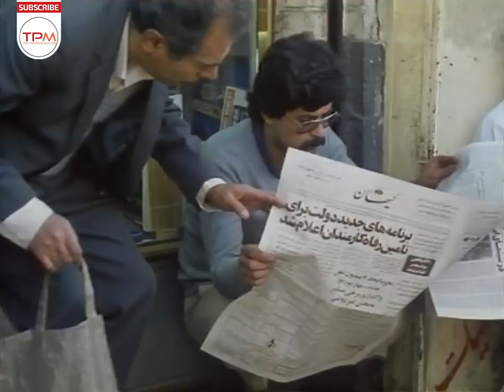محمدعلی کشاورز - علی نصیریان در فیلم ایرانی پول خارجی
داستان فیلم پول خارجی
مرتضی الفت کارمند سادهٔ یک اداره، که وضع روحی و مالی ناگواری دارد، موقعی که در اطراف بازار آزاد ارز برای تعمیر اتوی برقی خانه رفته‌است در رؤیا می‌بیند که صاحب پنجاه هزار دلار شده‌است..
پول خارجی فیلمی به کارگردانی رخشان بنی‌اعتماد و نویسندگی فرید مصطفوی و داریوش مؤدبیان محصول سال ۱۳۶۸ است.
درباره فیلم سینمایی پول خارجی
                                              نسرین مقانلو - علی مصفا در فیلم ایرانی پول خارجی
کارگردان: رخشان بنی‌اعتماد
نویسنده: داریوش مؤدبیان
فرید مصطفوی
بازیگران:
علی نصیریان
محمدعلی کشاورز
مهتاج نجومی
جهانگیر فروهر
رسول نجفیان
موسیقی: محمدرضا علیقلی
فیلم‌بردار: حسن قلی‌زاده
تدوین‌گر: شیرین وحیدی
توزیع‌کننده: هدایت فیلم
تاریخ‌های انتشار: ۱۴ شهریور ۱۳۶۹
مدت زمان: ۷۱ دقیقه
کشور: ایران
زبان: فارسی

The plot of Pool Khareji Man Film Irani:
Morteza Ulfat, a simple employee of an office, who is in a bad mental and financial situation, dreams that he has earned fifty thousand dollars when he goes around the open currency market to repair an electric iron in his house.